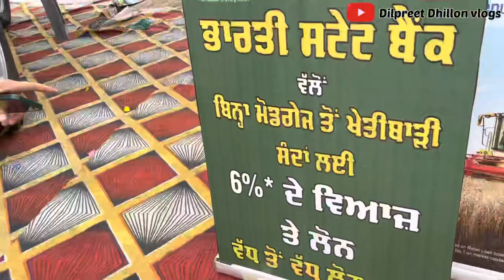KARTAR gives big offer for farmers🌾// QUALITY 👌🏻//